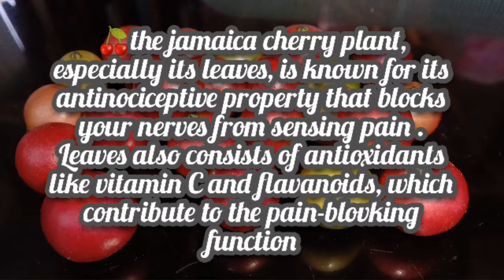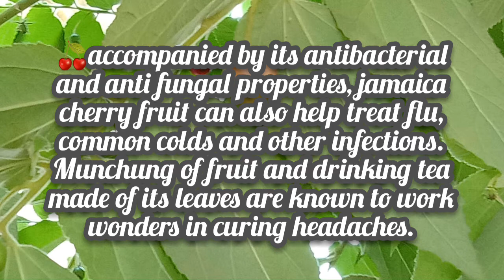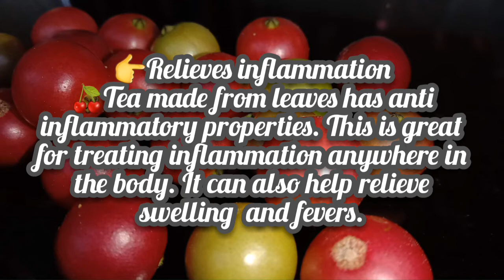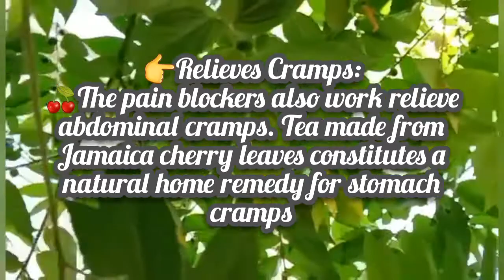Nutrivlog: Health Benefits of Aratiles (Jamaica cherry-kerson fruit) Part 1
trivia and features:
Aratiles or mansanitas (in Leyte) or Kerson Fruit in English, has made the rounds on the internet recently because of a student scientist from Iloilo City who was believed to have discovered a potential anti-diabetic components in the said fruit.
Her name is Maria Isabel Layson. She won the National Science and Technology Fair and competed in Arizona, USA in February in the Intel International Science and Engineering Fair. Her research found bioactive compounds like flavonoid, polyphenol, and anthocyanin in the mansanitas. These components may be a big help in curing diabetes.

see you next blog😊😊😊
thank you and godspeed

kyiel tv